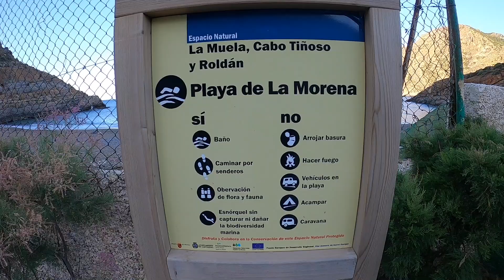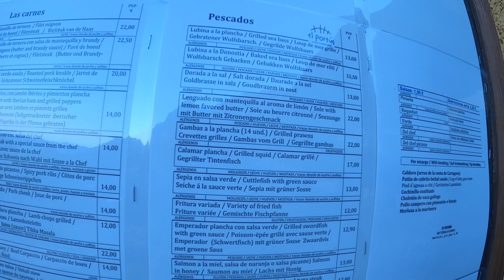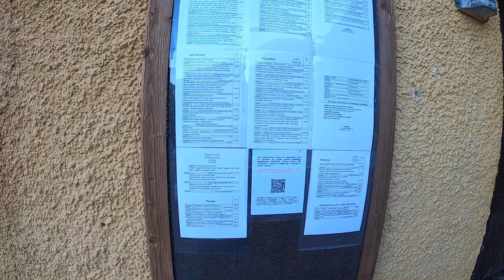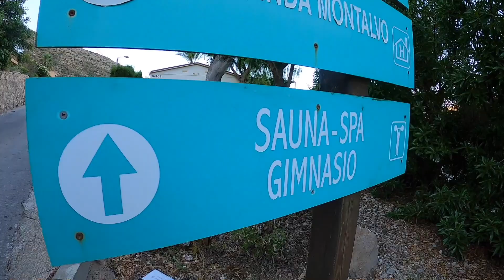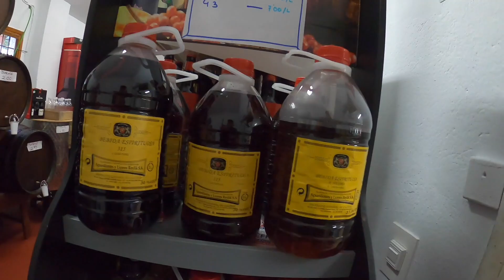FKK Campingplatz ex. El Portus | Taiga Calas de Murcia| FKK in Spanien | Camping Doku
Unsere Spanien Reise 2022 mit dem Wohnmobil führt uns zum FKK Campingplatz El Portus ( Nudista) ein traumhaft gelegener Naturisten Camping.. Vom wunderschönen Campingplatz / Stellplatz in Arguedas  ging es ca. 750km weiter an das Mittelmeer zum FKK Camping El Portus in der Nähe von Cartagena. Wir hatten einen schönen Stellplatz in erster Reihe und wir sind 8 Tage geblieben. Unsere Campingplatz Reportage zeigt auch die nicht so schönen Seiten eines FKK Campingplatz.
Der Camping El Portus ist gut ausgestattet mit einem Restaurant, einem wunderschön angelegtem Pool und einem tollen Strand.
Alle Plätze haben Strom aber kein Wasser. Das einzige Problem hier in der ersten Reihe war das es die Hunde und Katzen piss und kack Meile war. Es gibt viele wilde Katzen die von vielen Campern gut gefüttert werden.
Negativ ist im Jahr 2022 aufgefallen das Obdachlose den Strand als Übernachtungsplatz nutzen und Nachts auch die Sanitäranlagen.

Unsere Camping Gadgets selbst gekauft und für gut befundenen findet Ihr unter folgendem Link:

LG
Olli & Tina

Angaben zu unserem Wohnmobil:
Wohnmobil Adria Coral 670 SL  mit Zusatzluftfederung und 18 Zoll Borbet CW 3 Felgen, Reifen Loder AT #1

Reisezeit von Ende Mai 2022 bis zum 23.06.22